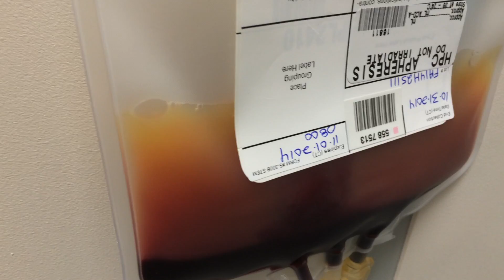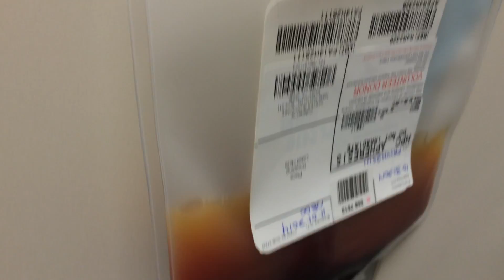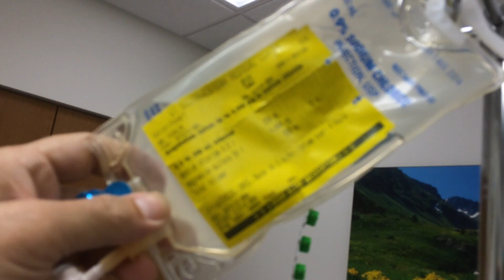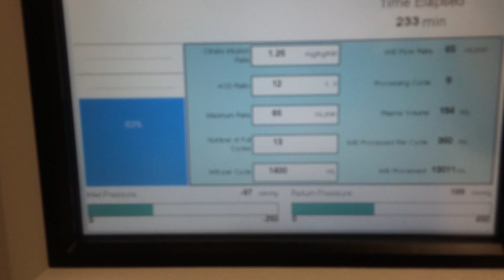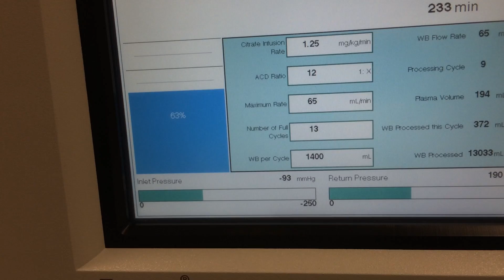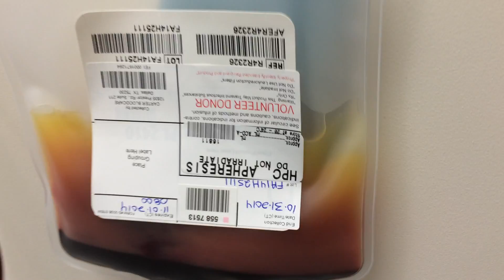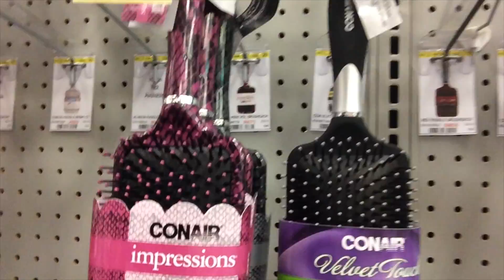Stem Cell Collection Day #2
I have completed Phase 2 of the transplant process.

Phase 1 was the pre transplant work up. Not too bad a deal.

Phase 2 was the stem cell build up and harvest. Got more intense, especially on Thursday and Friday of stem cell harvesting. They gave me super high doses of neupogen to pump out lots of baby stem cells, then gave me Mozobil to cause the stem cells to mobilize so they could be collected.

We got 1.5 million stem cells on Thursday. Typically, the first day is the highest number collected and go down each subsequent day. They decided to hit me hard with Neupogen on Thursday in an effort to boost stem build up in a short time. It worked.

We got 1.55 million on Friday. Although they would have liked more, they felt 3 million stem cells was sufficient for me.

I will go into the hospital on Monday at St Pauls to start my stem cell transplant.